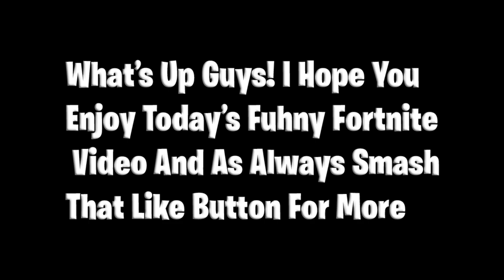Tik Tok Fortnite Compilation ✅ Best Tik Tok Fortnite Fails + WTF Moments!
🙀 What’s Up Guys, I Hope You Enjoy Today’s Fuhny Fortnite Video And As Always Smash That Like Button For More-:) Peace Out✌️✌️

👍👍 LIKE THIS VIDEO & Turn Notification On For More Moments 🔔

♠️ Get Featured ♠️

📩📩 Send us Your Moments, Get Featured!

📺Fortnite Epic Clips📺
👇How to Summit your Videos👇

1) Upload Your Video to Youtube
In that Message send me the link of the video you wish to have me upload.
3) If that doesn't work out, send your video to ( Do not attach the video to the email.( Ones again only send me the link of the video).

4) That's it and enjoy

Intro♣️
▶︎E1Edits